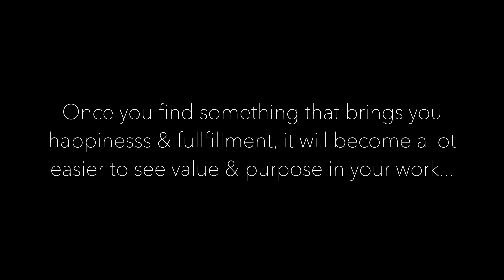HOW TO PRIORITIZE YOUR LIFE | I'm Back!! | Kevin Physique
▶ NEW HERE?
My name is Kevin Physique (Kevin Doyle).
I'm an elite personal trainer & 2x nationally qualified physique competitor.
I'm here to share a little bit of my life but most importantly spread positivity, empower others & inspire others to become fearless in chasing their dreams.